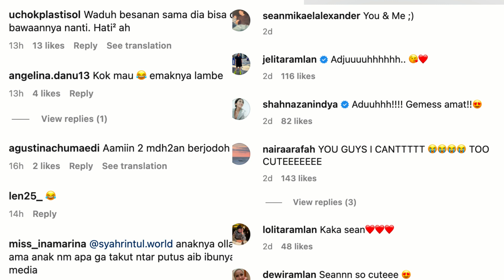MESRA ANAK NIKITA & ANAK OLLA RAMLAN AKUI PACARAN, LOLLI & SEAN BIKIN BAPER